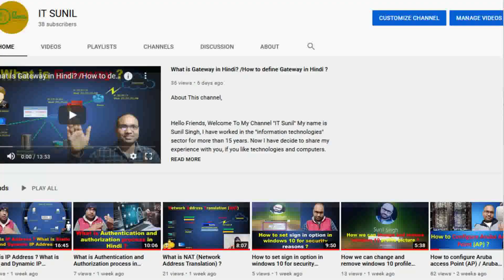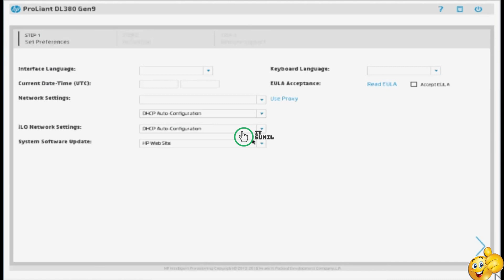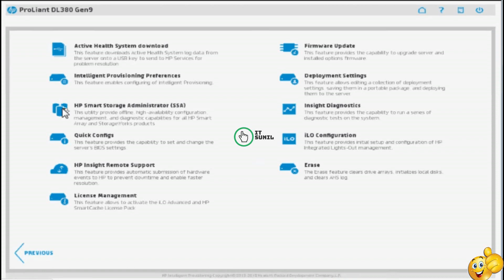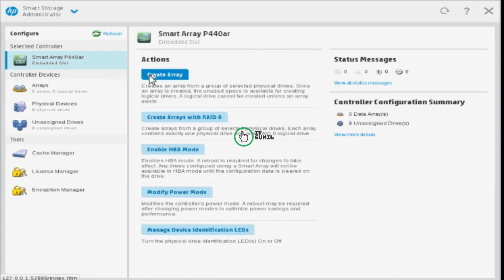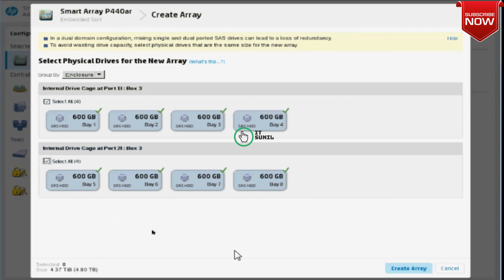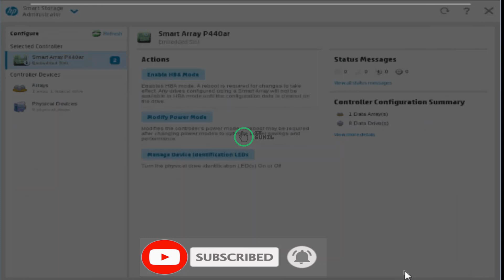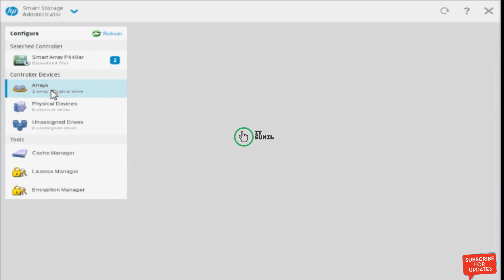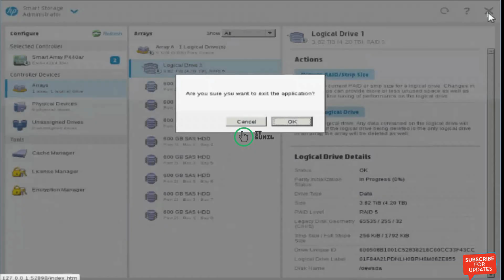Step by step configure RAID in Server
How to configure RAID-5 in HP Server, Live environment configure RAID,